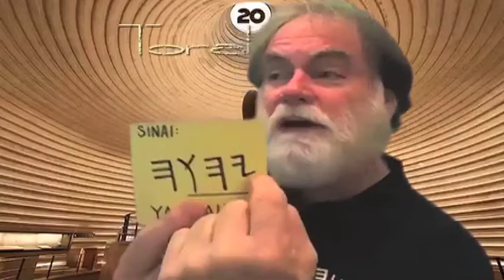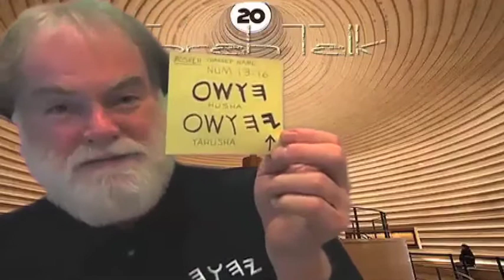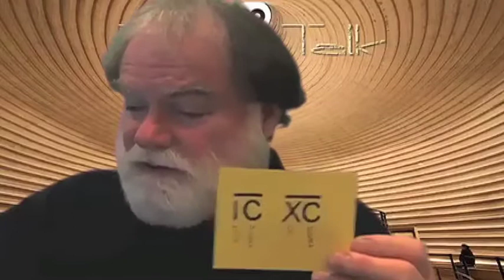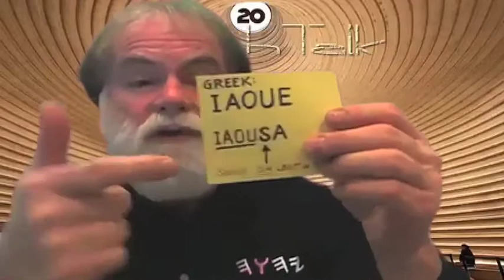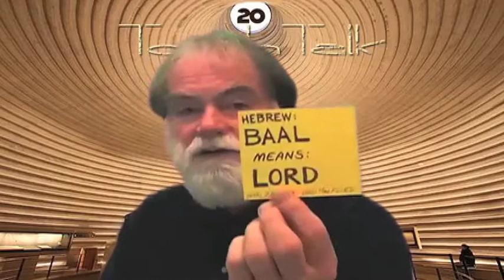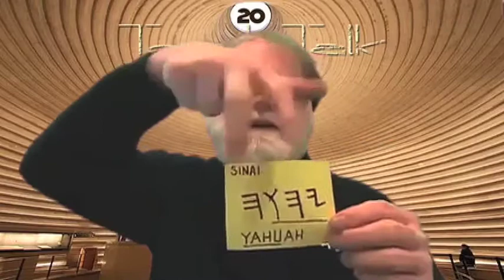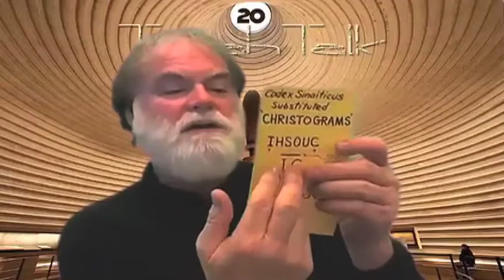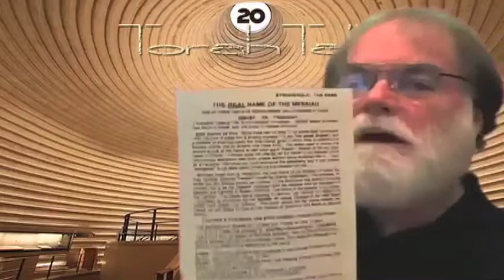TORAHTALK FIRSTFRUITS ep02 - The Name Of Yahusha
SEASON 02 - THE FIRSTFRUITS TEACHING 2012 - LEW WHITE - MARK DAVIDSON. The boys are at the SHRINE OF THE BOOK museum in Jerusalem where they discuss in simplicity, where the Name JESUS & CHRIST came from, explaining each hebrew symbol of our Messiah's Name one by one so all of us with open hearts for new wine can receive the ONLY NAME UNDER THE HEAVEN GIVEN AMONG MEN BY WHICH WE NEED TO BE SAVED! We pray that all may understand and call on His all-powerful Name as we walk together in one mind. BARUCH HABA BASHEM YAHUAH (blessed is the One who comes in the Name of Yahuah)